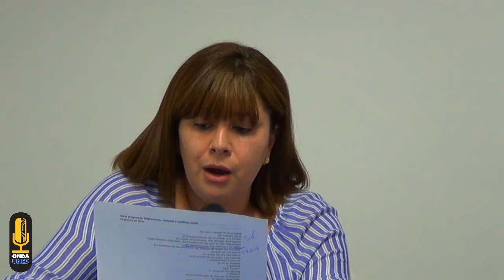Migraciones, Violencia y Conflicto Social en Siria - Cátedra de Historia